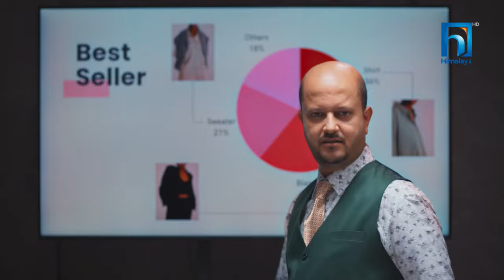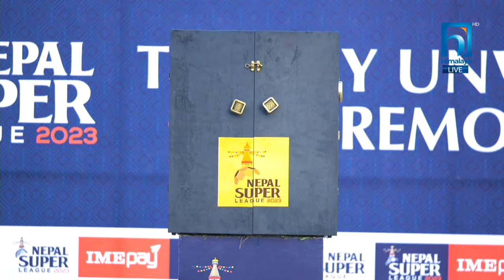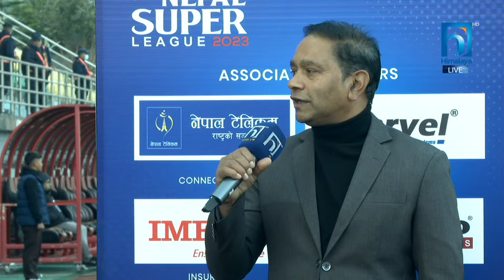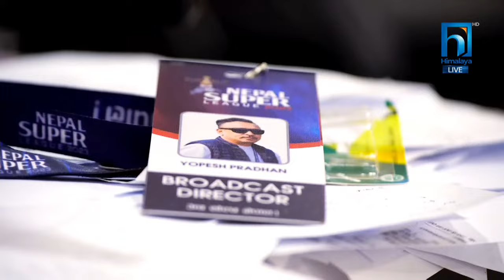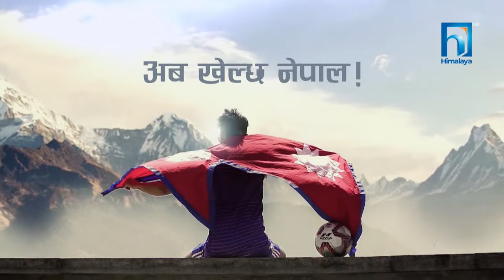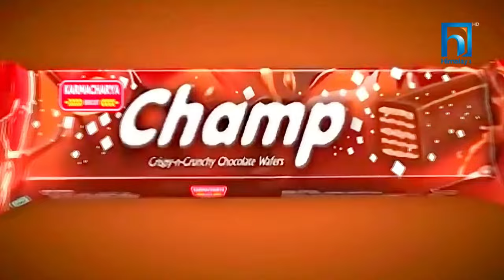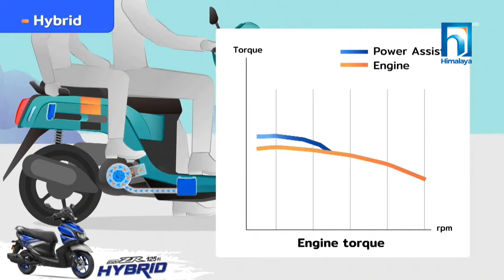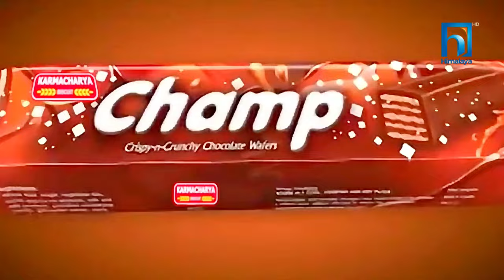Nepal Super League (NSL) | 2023 | MATCH 40 | DHANGADHI FC vs. LALITPUR CITY FC | Himalaya TV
Executive Producer
Sahendra Shrestha

Director
Yopesh Pradhan

Chief Broadcasting Engineer
Jatin Tandukar

Studio Producer
Garima Tamang

Host
Sahana Bajracharya

Commentary
Aman Pratap Adhikari
Abhinav Joshi
Avash Ghimire

Cameraperson
Akhil Bastola
Gunjan Raj Giri
Jeevan Subedi
Ritesh Shrestha
Umesh Rimal
Nirajan Karki
Suzan Thapa
Dhana Yonjon
Radhika Shrestha

Online Graphics
Sunil Thapa

Highlights
Sunil Shivabhakti

Replays
Praveen Ghimire
Aayan Karki

Assistants
Kshitij Shrestha
Anish Sherpa
Suman Shrestha
Abis Khadka

Technical Department
Sr. Er. Harj Umeen Tumrok Limbu
Sr. Panel Producer Ram Hari Gautam
Sr. MCR. Operator Saroj Bhandari
Er. Bibash Bhandari
Er. Sajina Shakya

MCR Operators
Sandesh Rai
SanjIB Mahato
Sunil Bikram Shah
Chhabiraj Gotame

Panel Producer
Madhav Adhikari

Sr. Tech.
Bishal Pandey

IT Admin
Ashim Dewan

IT Officer
Bipin Guragain

Kabiraj Lamsal

Marketing/PR Manager
Laxmi Mainali

Gyan Pokhrel
Marketing Officer

Nischal Shahi

General Manager - Operations
Yagya Chandra Adhikari

Pradita Maharjan

Finance/Account Manager
Sarmila Karki Gautam

Account Assistant
Anjana Pokhrel
Sujan Khatri

Electrician
Janak Mulmi

Vehicle Operators
Jay Ram Dahal
Rabin Shrestha
Krishna Bahadur Dhital
Kaluman Tamang
About us
Himalaya Television, named after the mighty Himalayas, is a channel that has a vision beyond the conventional vogues of broadcasting. Our ambition is not solely to show but also to raise awareness of human issues and embrace the heterogeneous needs of a multicultural society. Himalaya Television reaches out to all the people of Nepal from the plains of the Terai to the highlands of the Himalayas and to those struggling for their livelihood abroad. Himalaya Television Network (HTV), one of the top premium infotainment Satellite Television channels in the Nation started in the year 2010 and has been successfully able to create its identity in a short span of time.